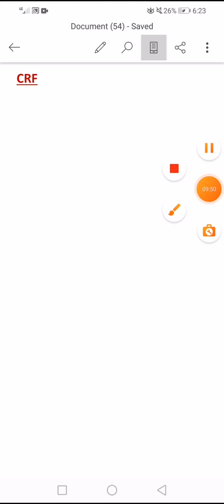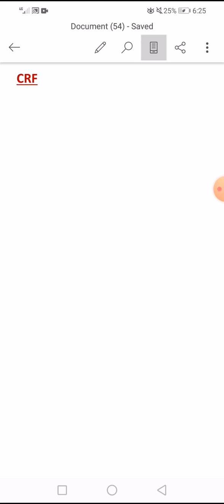Chronic Renal Failure: Pediatric Nephrology (Part 2 of 2)